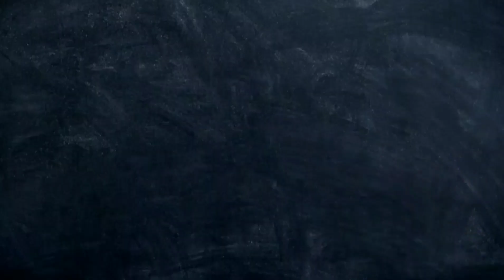जोहार झाड़ग्राम ll Johar Jhargram